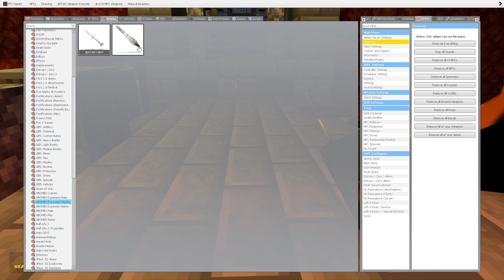GMod gm_nether_redbase map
huge map with lots of great details